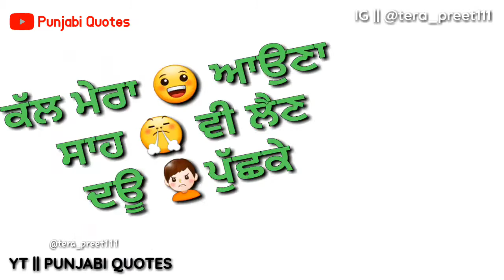Time | Jass Bajwa ft. Desi Crew | Latest Punjabi Song ( Full Video )| Download Status Video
🔘ਇਹ Video Tusi SHARCHAT ਤੋ Downloud ਕਰ ਸਕਦੇ ਹੋ !
⤵⤵PROFILE LINK ⤵⤵

🔘Daily UPLOAD a New Videos .

ਤੇ INSTAGRAM PAGE ਨੂੰ ਫੋਲੋ ਕਰੋ

🔘Info.
Editer : tera_preet111
Admin : tera_preet111
Song :  Time
Singer : Sidhu Mossewala
Writer : self
Label : Punjabi Quotes

🔘Any questions to Dm me Instagram , Available 24/7 , Yours answer Reply  to 7. Pm to 12. Pm .

whatsapp status punjabi new,
whatsapp status punjabi love song,
whatsapp status punjabi song new,
whatsapp status punjabi new 2018,
whatsapp status punjabi attitude for boys,
whatsapp status punjabi attitude,
whatsapp status punjabi attitude song,